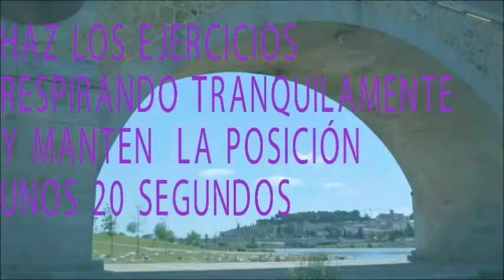STRETCHING-YOGA-PILATES.Relaja tu cuerpo con ejercicios basados en YOGA-PILATES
Con YOGA-PILATES pretendo que consigáis relajar cuerpo y mente, concéntrate en la respiración y en la musculatura que estas estirando.
Disfruta de tu momento relax. Espero que te guste y sigas relajando con mis vídeos.
Twitter; @inmaenrimon